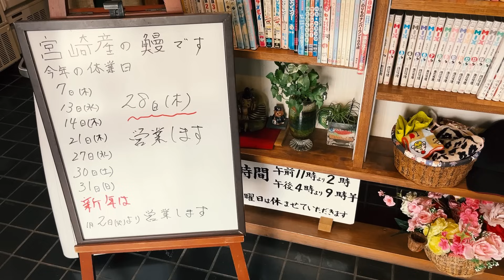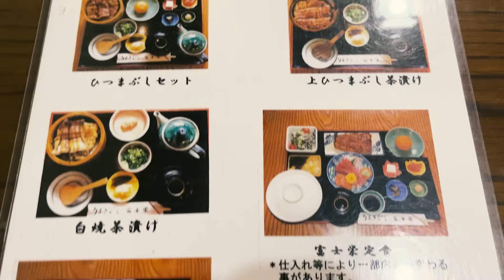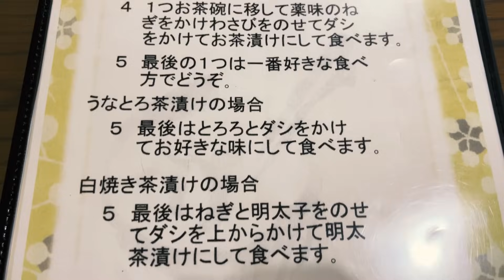ド演歌が流れる、昭和49年創業の老舗うなぎ専門店。名物ひつまぶしが衝撃価格【富士栄・名古屋市天白区】 Drinking and Eating at restaurant. ,Nagoya Japan.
名古屋大須在住の与作です。名古屋市天白区植田にある「富士栄」さんに行ってきました。ここは1974年(昭和49年)創業、2024年現在で営業50年の老舗鰻専門店。名物の「ひつまぶし」は豪華な内容で3,070円と老舗としてはリーズナブルな値段設定です。うなぎ料理以外に刺身や天婦羅・馬刺しもある。

最寄り駅の名古屋市営地下鉄・鶴舞線「植田駅」北側から徒歩1分の駅近店。店舗前と向かいに駐車場があります。ホールを仕切る店員さんがとても明るく気さくな方々。ちょっとしたハプニングも笑顔で対応されていたのが印象的でした。老舗だが良い意味でカジュアル、一見でも気軽に寄りやすいお店です。

名古屋 うなぎ 昼飲み 鰻/ウナギ/ひつまぶし/富士栄/グルメ/天白区/植田駅/老舗/Vlog/夫婦飯/日本

I'm Yosaku who lives in Osu, Nagoya. I went to "Fujiei" in Ueda, Tenpaku-ku, Nagoya City. This is a long-established eel specialty restaurant established in 1974 (Showa 49) and in business for 50 years as of 2024. The famous "Hitsumabushi" is a sumptuous dish priced at 3,070 yen, which is reasonable for a long-established restaurant. In addition to eel dishes, sashimi, tempura, and horse sashimi are also available.

The restaurant is a one-minute walk from the north side of Ueda Station on the Nagoya Municipal Subway Tsurumai Line, the closest station to the restaurant. There are parking lots in front of and across from the restaurant. The female waitresses in charge of the hall are very cheerful and friendly. I was impressed by the way they handled even the slightest happenings with a smile. The store is well-established but casual in a good way, and easy to stop by even if it is your first time.